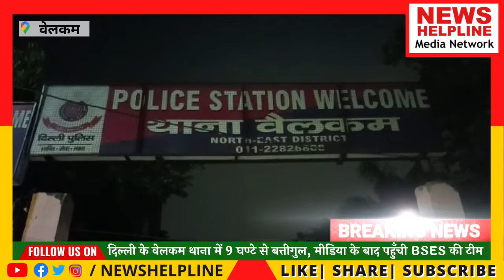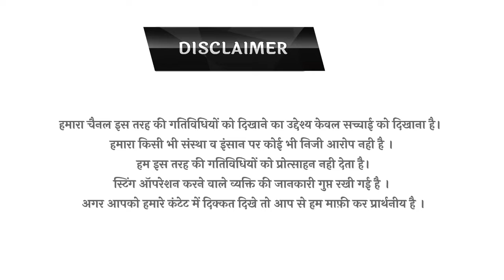दिल्ली के वेलकम थाना में हुई बत्ती गुल, 9 घँटे से थाने की बिजली है ग़ायब - Exclusive News helpline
दिल्ली के वेलकम थाना में हुई बत्ती गुल, 9 घँटे से थाने की बिजली है ग़ायब ।